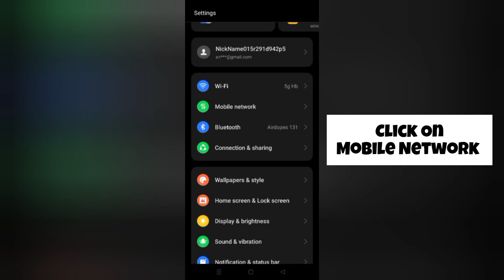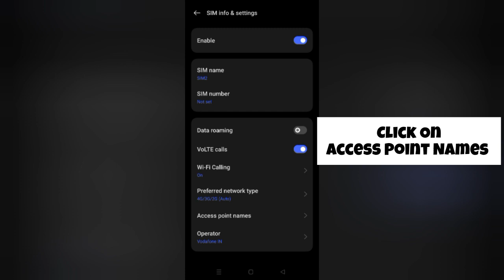How To Solve Android Auto App Network Connection(No Internet) Problem|| Rsha26 Solutions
How To Solve Android Auto App Network Connection(No Internet) Problem

Hii friends welcome to my YouTube channel Rsha26 Solutions, today I am showing you how to solve Android Auto App Network Connection(No Internet) problem through this video hope so this will be helpful for you if you are facing the same issue.